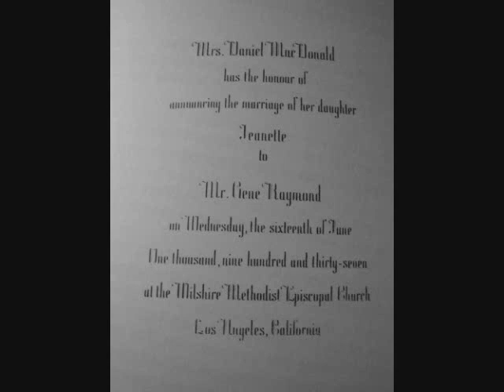Jeanette MacDonald & Gene Raymond's wedding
Nelson Eddy sings I Love You Truly and O Perfect Love, the songs he sang at the MacRaymond wedding.  Colorization by Vonnie Krotts.